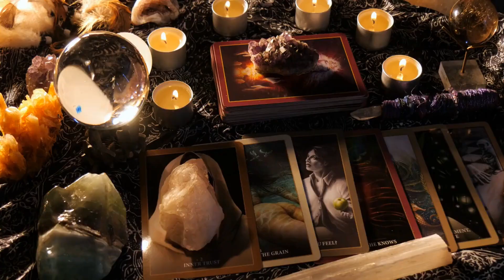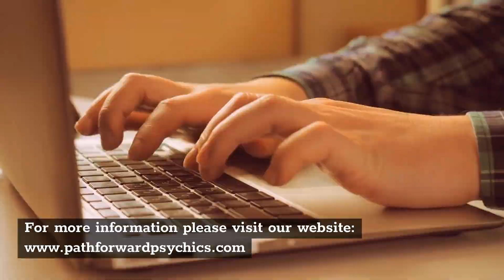Medium reading Jacksonville | Tarot Card Readers Online Jacksonville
Tarot Card Readers Online Jacksonville

The reasons people get tarot card readings are the same reasons they go to psychic readings—to get some answers and find clarity.

A tarot card reading is used to do things like give you a deeper understanding of your career
or love life, your personal relationships and your family life. It can be used to show places in your life that are lacking, where you are beholden to fear or unsure of your potential, places where enlightenment and satisfaction are waiting to be discovered, where purpose and happiness can be unearthed and given flight.

And really, probably the best reason to do a tarot card reading? They’re fun and can be a really great change of pace from the cubicle and your commute

And who doesn’t want to know the future? We all want to know if we were bound to meet the people that we have met, to marry the person that we did, and to travel the path that we have traveled. Questions linger and we want answers: Can we change our destiny or future by making different decisions in our life? Is life predetermined by fate or is life merely a series of random events, a roll of the cosmic dice?